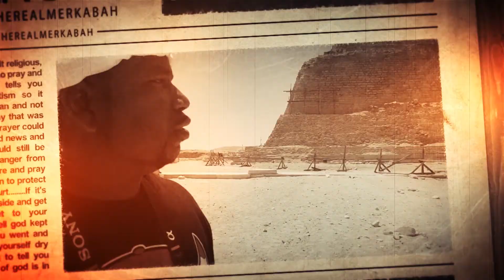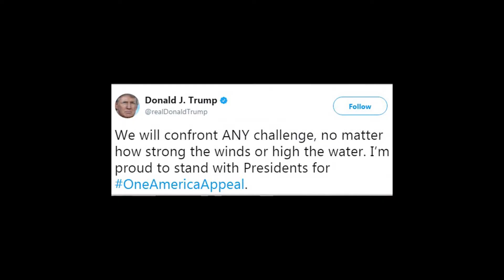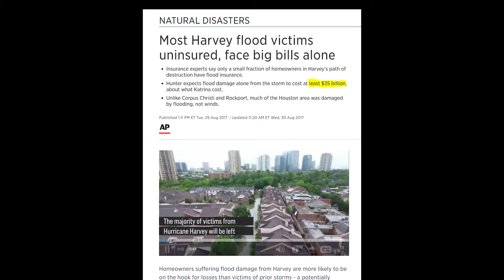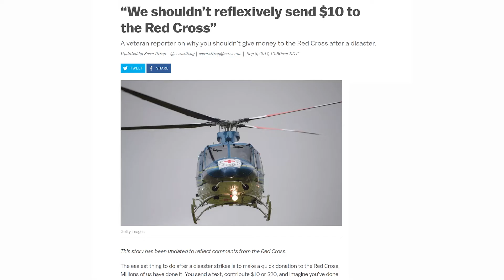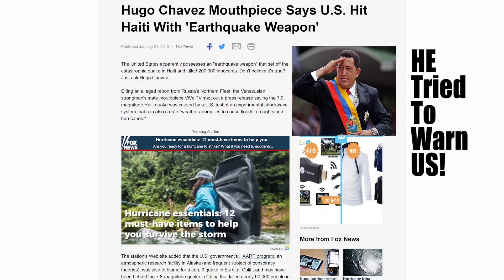1of2 Think Happy Thoughts